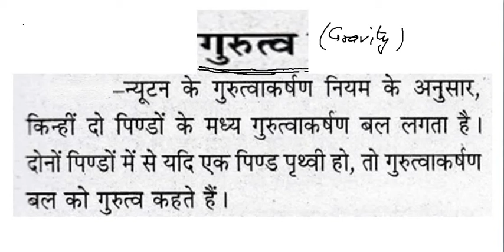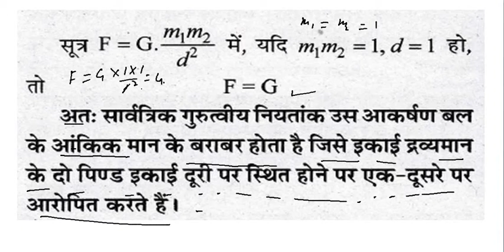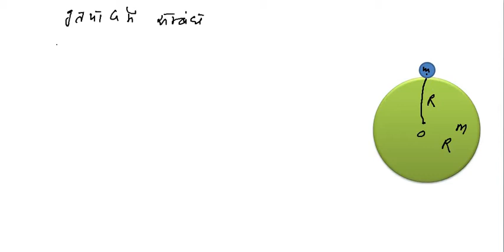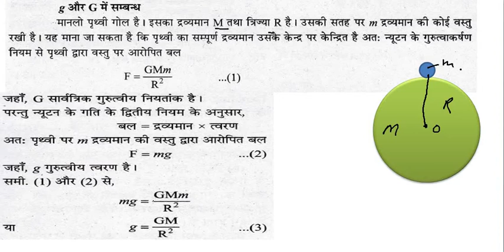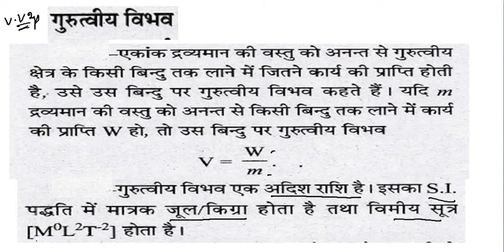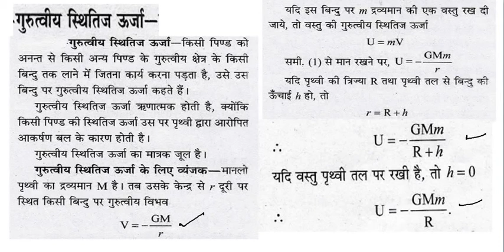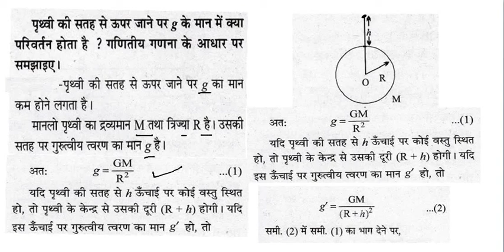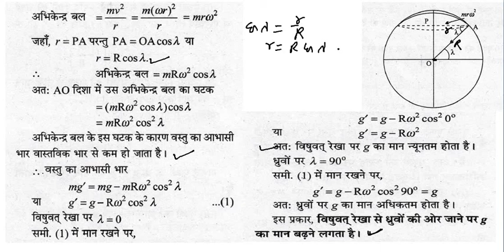कक्षा 11 भौतिक विज्ञान गुरुत्वाकर्षण भाग-1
इस अध्याय में न्यूटन के सार्वत्रिक गुरुत्वाकर्षण का नियम गुरुत्वीय त्वरण के मान में परिवर्तन के लिए आवश्यक व्यंजक स्मॉल जी और कैपिटल जी में संबंध बताया गया है